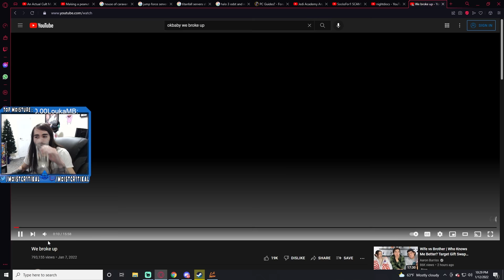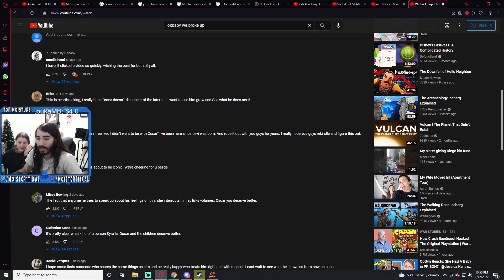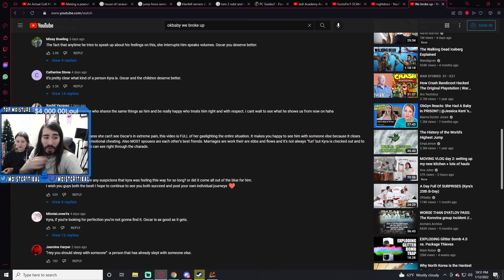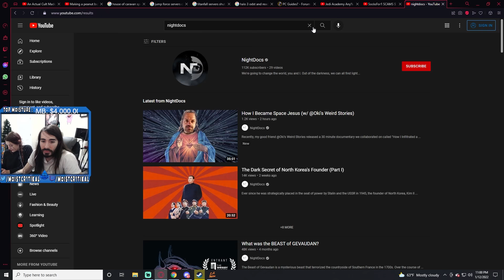The Worst Break Up Video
This is the greatest break up of All Time